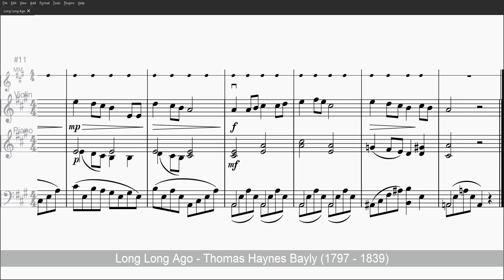Long Long Ago - Level 2 Solo + Inaudible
Original Tempo: Moderato
(Tempo 60 adapted in this Edition)

Length: 1:19

Solo, Piano.
Level 3 Metronome + Violin Solo + Piano Accompany
Level 4 Metronome + Piano Accompany
Level 5 Piano Accompany ONLY.

Solo, Strings.
Level 1 Metronome + Violin Solo + BBC Symphony Orchestra (Strings)
Level 2 BBC Symphony Orchestra (Strings) ONLY.

Violin-1  Violin-2  Viola (Arco)
Celli  Basses  (Pizzicato)

[Virtual Instruments]
Solo Violin
Bohemian Violin V3

Piano Part
Yamaha C7 Grand

Windows 11 Built-in